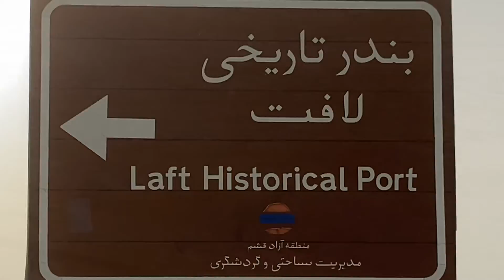Iran. Persian Gulf to the Caspian Sea - Day 17 - Qeshm Island.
In February of 2022, I started my walk across Iran - from the Persian Gulf to the Caspian Sea.
By documenting my journey, I wanted to show the West how beautiful Iran is, how kind the people are and to introduce the deep rooted history and culture of Persia.

This is my story and this is Iran!